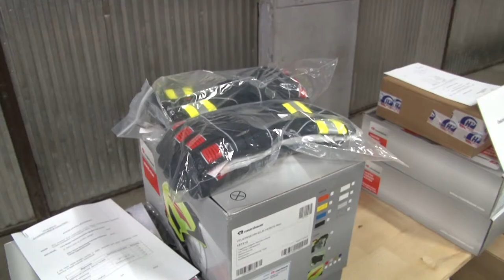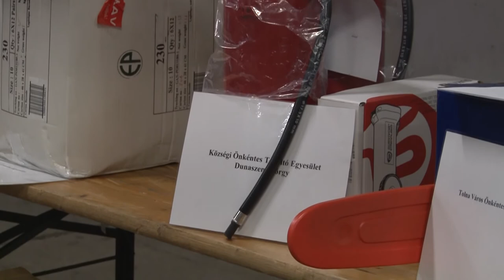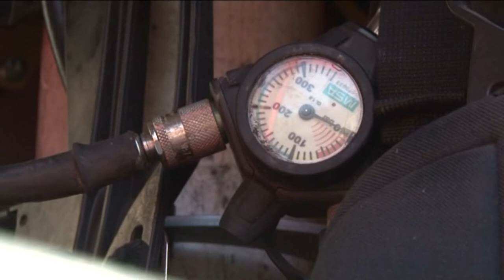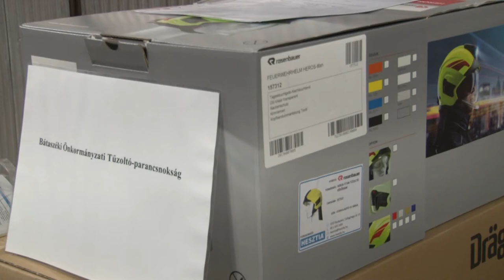Ötmillió forint támogatás önkéntes tűzoltók Bátaszék 20191125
Közel ötmillió forinttal támogatja az Országos Katasztrófavédelmi Főigazgatóság a bátaszéki önkormányzati és az önkéntes tűzoltók munkáját. A pénz egy részéből az életmentő munka során nélkülözhetetlen felszerelésekkel gazdagodtak a lánglovagok, a fennmaradó összeget pedig mások mellett a feszítővágók felújítására költik.